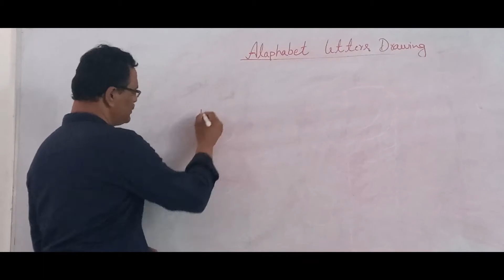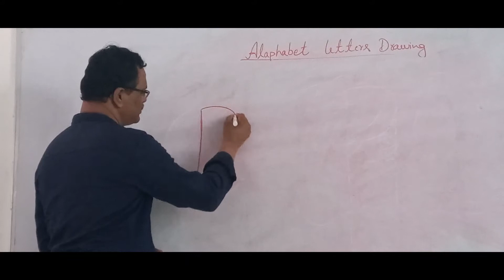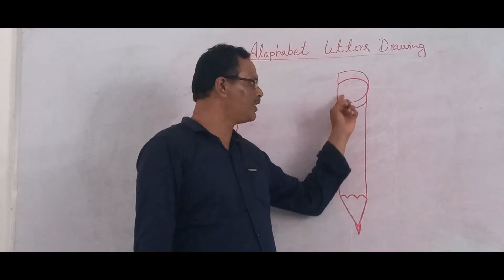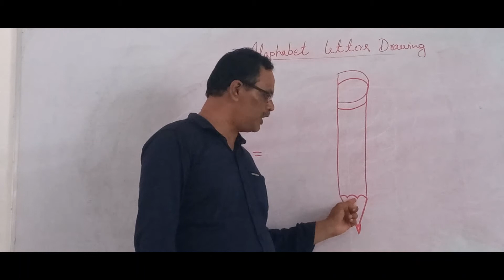Lets Learn Drawing From Alphabet P I Episode : 14 Donate Rs.1 only phonepe no 9620278301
Sathyam Shivam Sundaram Rural Development Association keeping in mind for kids, today we started alphabets learning through drawings.
Mr. Suresh having 25 + years experience in teaching drawings for below 10 years kids, now he will teach to your kids. Engage them in learning.